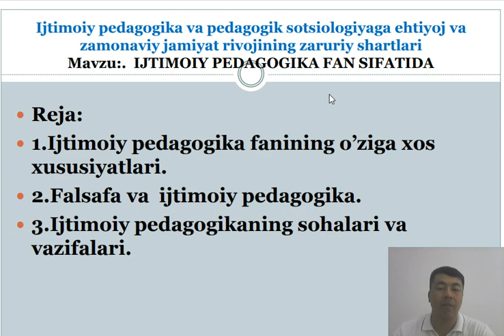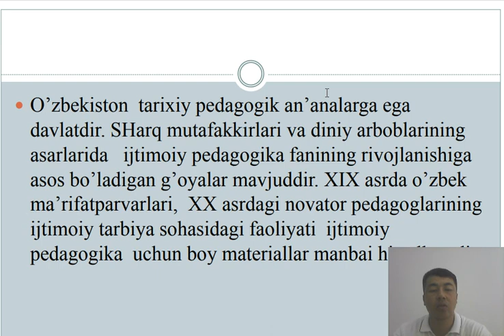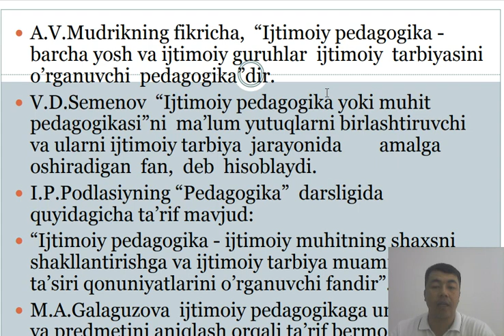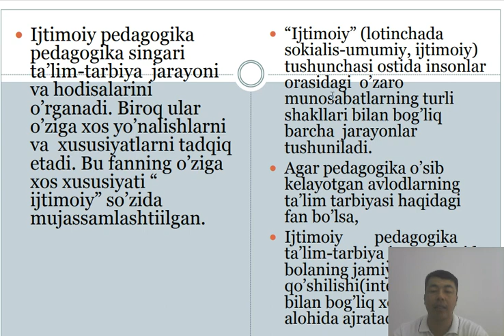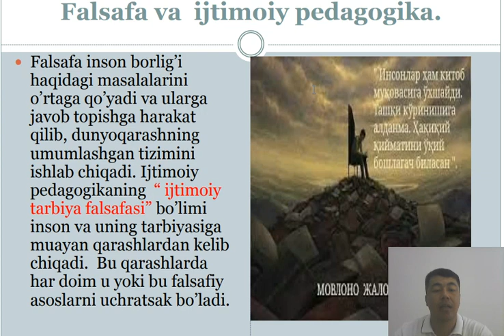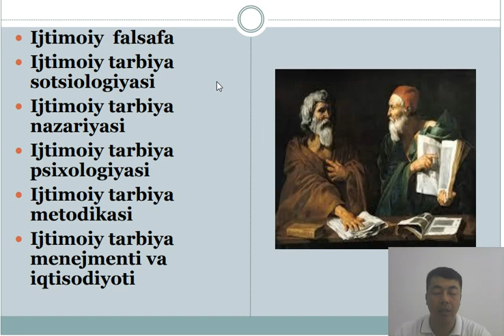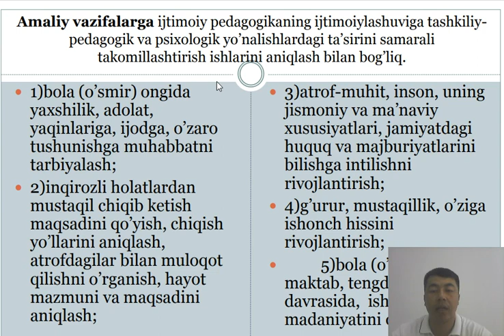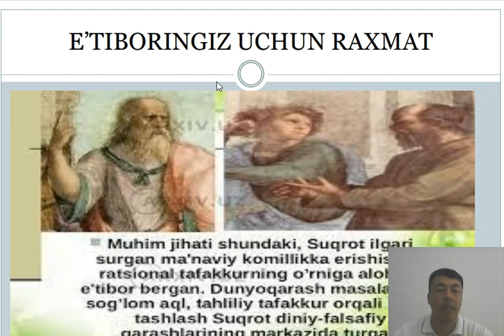Ijtimoiy pedagogika 1 dars